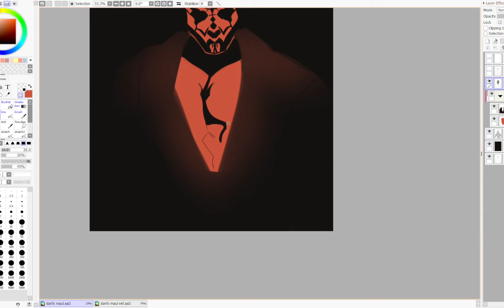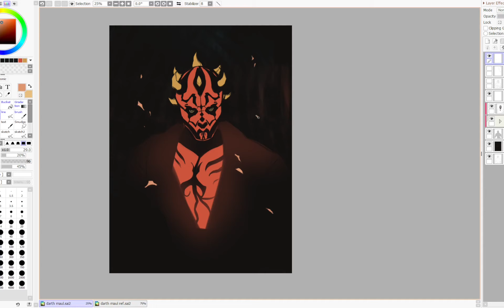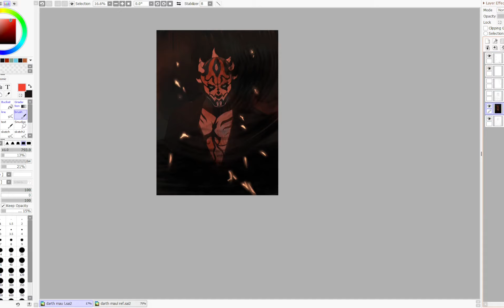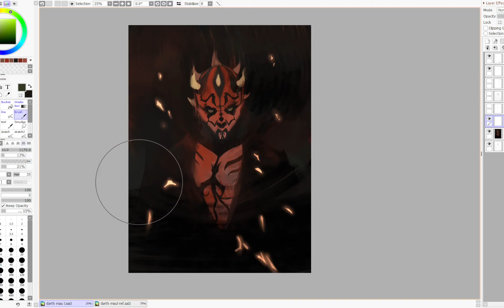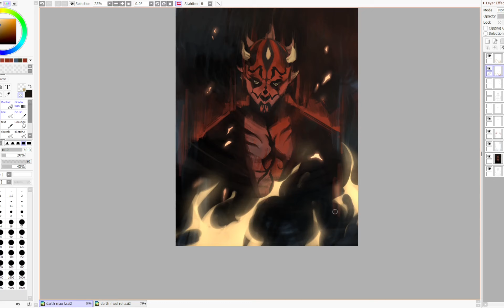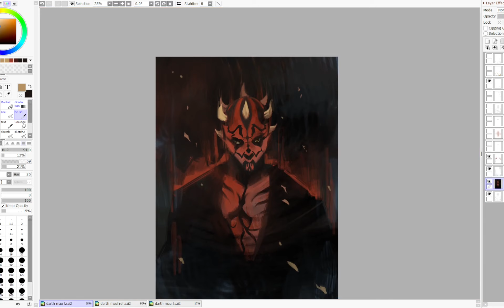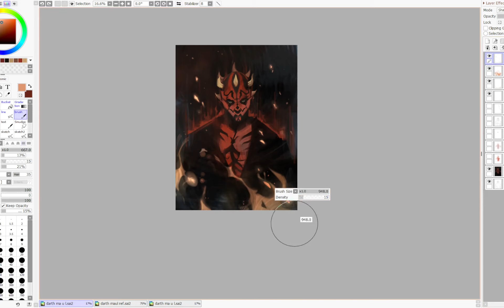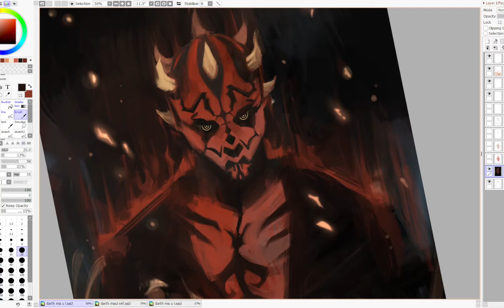Darth Maul | Draw With Me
Was in a fugue state